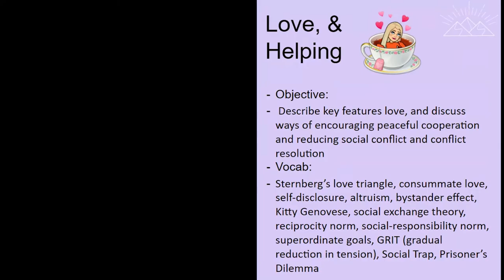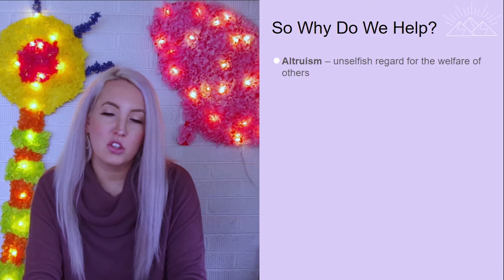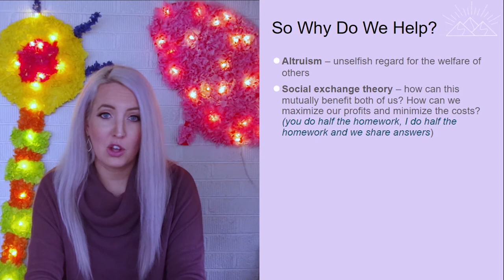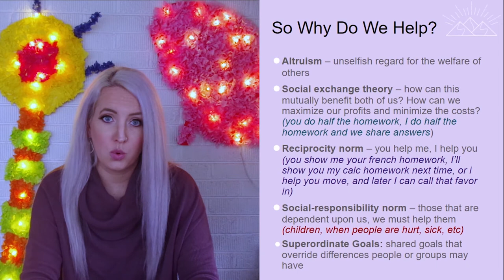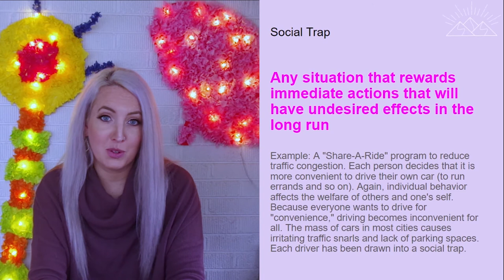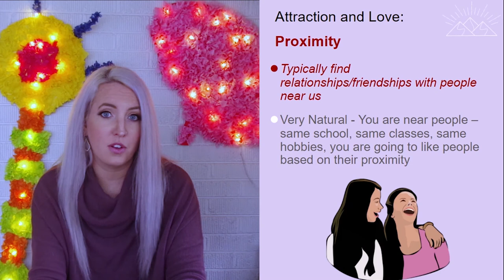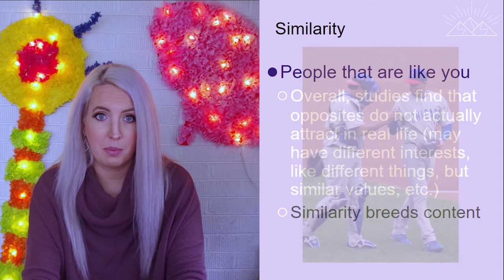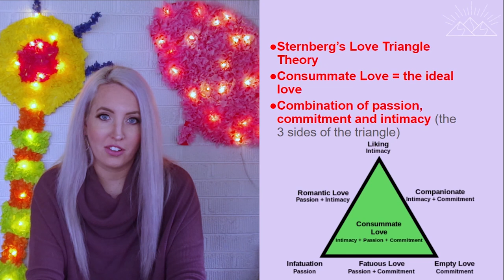Love and Helping in Social Psychology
This is the fourth and final video in the social psych unit in psychology, examining why we help, through altruism, reciprocity norm and the social exchange theory, along with how we find relationships using proximity, similarity and attractiveness to lead to self-disclosure and consumate love
Psychology Lessons with Ms. Turnbull
AP Psychology Lecture Videos
Video made with Adobe Premiere Pro
Opening song written by Sean Turnbull
Opening image from Pexels.com